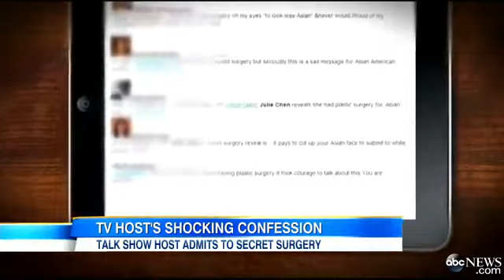Julie Chen Admits to Secret Plastic Surgery to Change `Asian Eye` Shap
Co-Host of "The Talk" and "Big Brother" says she had surgery to change the shape of her eyes.